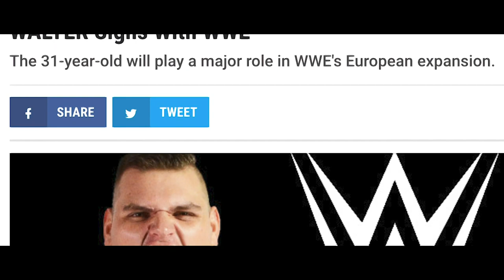Prime Target: TakeOver: Cardiff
Go behind the scenes as Tyler Bate prepares to challenge WWE United Kingdom Champion WALTER at NXT UK TakeOver: Cardiff, streaming live on WWE Network this Saturday at 2 ET/7 BST.
Follow WWE on YouTube for more exciting action!